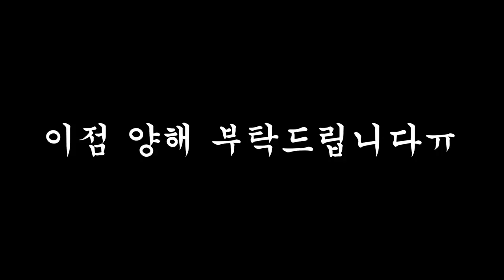흰다리새우회+흰다리새우소금구이를 먹어봤습니다! EatingShow Mukbang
대하인줄 알고 구매했는데 흰다리새우였습니다...
영상을 사용안하려했는데 많은분들이 수정후 업로드를 원하셔서 올리게되었습니다
영상이 조금 부자연스러운점 양해부탁드립니다